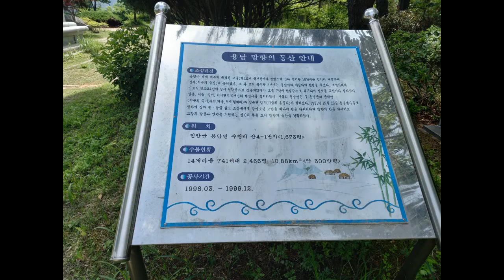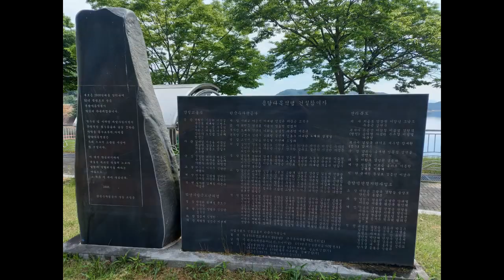전북 진안군 용담면에 있는 조선시대 건축물 태고정에서 용담호를 바라보며 힐링하고 왔네용~^^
태고정 : 조선 영조 28년(1752)에 현령 홍석이 지은 정자
진안 태고정은 전라북도 진안군 용담면에 있는 건축물이다. 1984년 4월 1일 전라북도의 문화재자료 제102호로 지정되었다. 위키백과
주소: 전라북도 진안군 용담면 수천리